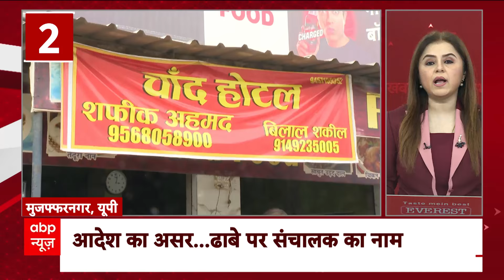Kawad मार्ग के लिए सीएम योगी का आदेश, UP में कांवड मार्गों की दुकानों पर नेम प्लेट लगाना जरूरी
कांवड मार्ग के लिए सीएम योगी का आदेश... पूरे यूपी में कांवड मार्गों की दुकानों पर नेम प्लेट लगाना जरूरी...हलाल सर्टिफिकेशन वाले प्रोडक्ट बेचनेवालों पर होगी कार्रवाई